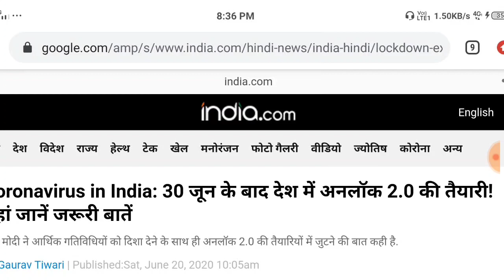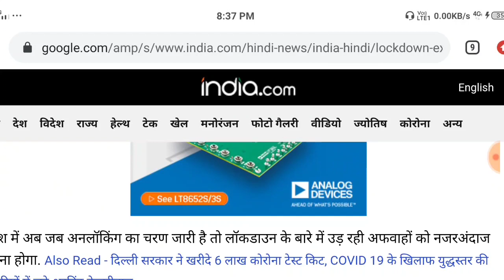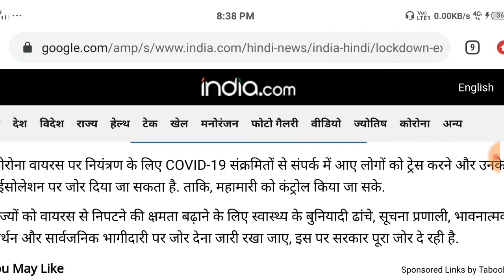Unlock 2 : 1 जुलाई से शुरू होगा अनलोक-2 || जानिए कहाॅं कब,कितनी छूट मिलेगी कहाॅं होगी पाबंदी